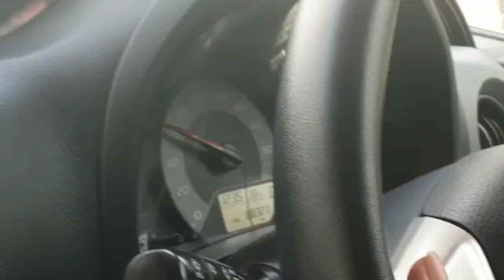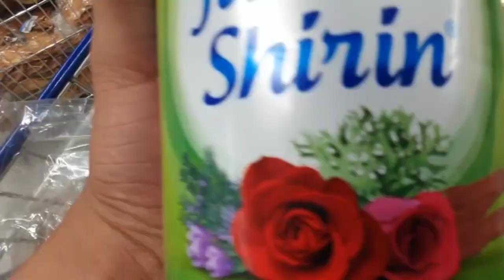RAMZAN GROCERIES | AND MUCH MORE☺️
©️ Copyright By hyders world  ✅ We Allow anyone to make reaction videos but the video must remain branded under hyders world (without our channel link )in description box